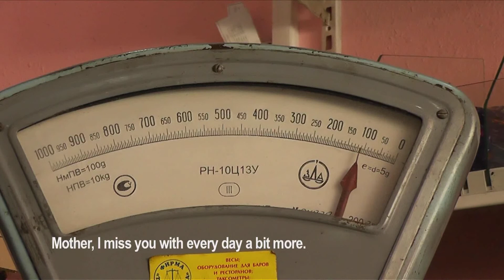Heavy weight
OneMinutesJr video produced by Nazim Allahverdiev (11) at a UNICEF-supported workshop in Odessa, Ukraine (October 2012)